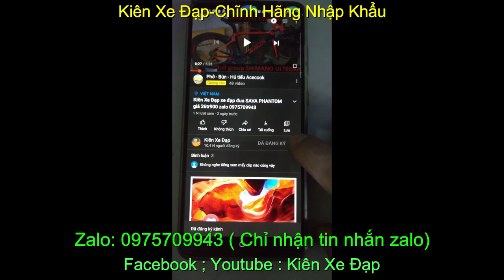Xe đạp thể thao đua bãi mỹ TRIACE S330 chính hãng nhập khẩu giá sold zalo 0975709943